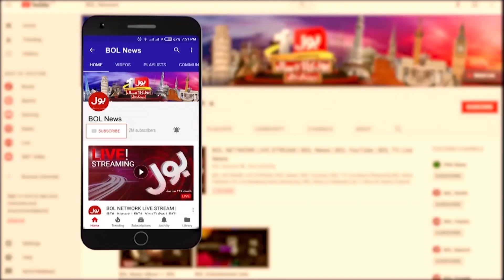Imran Khan 26 Nov Call | Ali Muhammad Khan Big Revelations | Negotiation between Imran Khan and PDM?